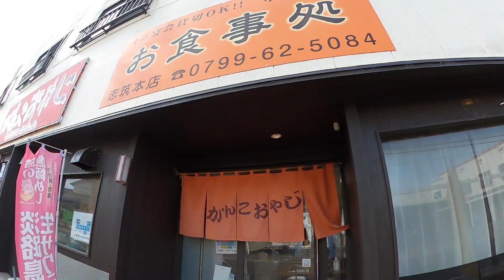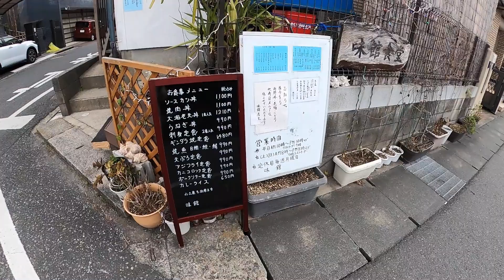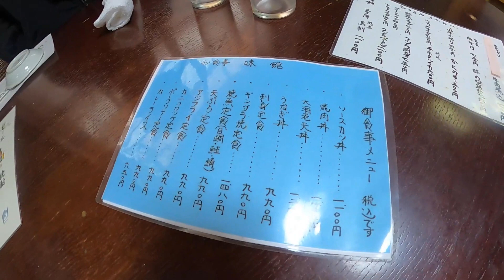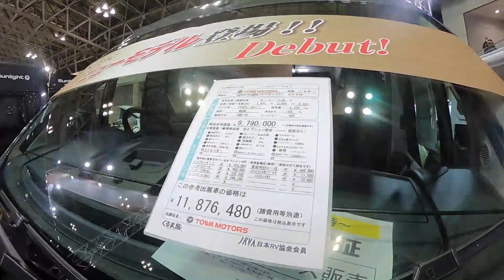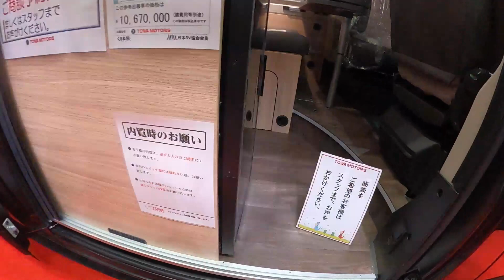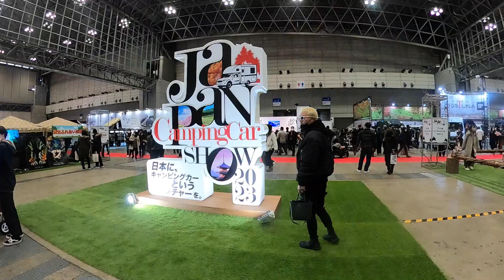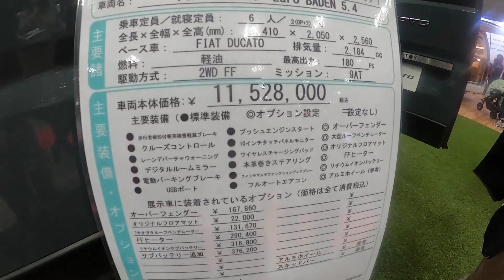ジャパンキャンピングカーショー２０２３【前編】一番近くのRVパークで車中泊！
なかなかやま夫婦です。

今回の動画は、ジャパンキャンピングカーショー２０２３の前編になります。
一番近くのRVで車中泊して、浅草でもんじゃも堪能できました🤗

現在、少し遅れて動画をUpしています。リアルタイムでは無いのであらかじめご了承ください🙏

【なかやま夫婦】　かず　あいこ　🐶どん助　🐶ゼロ